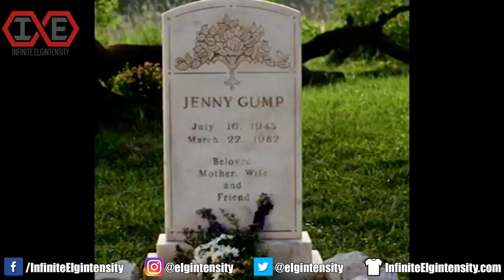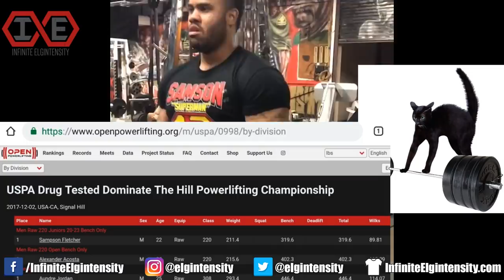Gym Idiots - Samson Fletcher Deadlift, Two Squat Fails, & More